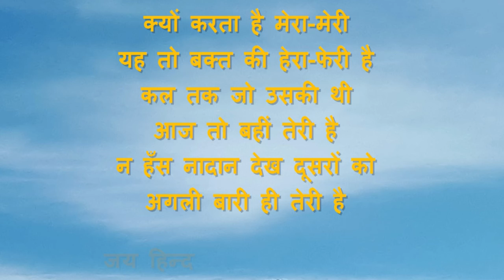यह तो बक्त की हेरा फेरी है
यह एक व्यंज्ञ्य है इसे जरूर देखेँ